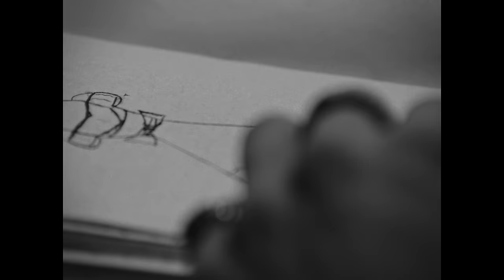THE DRIVER ERA - Fantasy (Official Video)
FANTASY CREDITS

Starring
Ross Lynch
Rocky Lynch

Executive Producer
Ryland Lynch

Gordy De St. Jeor

Producer
Aidan Browne

Featuring
Sadie Lemunyon
Brande Linnabary
Magnolia Munn
Mary Beth
Garrison Jones

1st AC
Matt Garrett

Gaffer
Carter Wilch

DIT/BTS footage
Hunter Reynolds

Production Assistant
Riley Osterman
Daniel Lessner

Transportation
Mark Fulbright